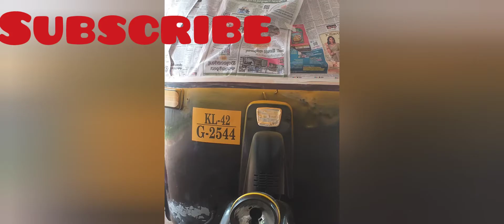ഓട്ടോ എങ്ങനെ പെയിന്റ് ചെയ്യാം